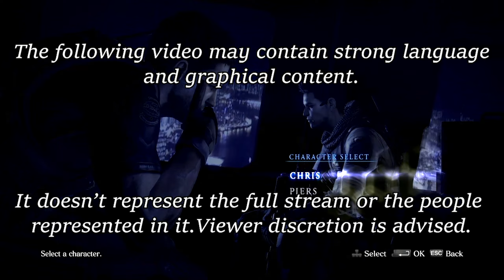Resident Evil 6 (Chris) - The Entire World is Plunged in Chaos because of one Horny Man's Fetish (2)